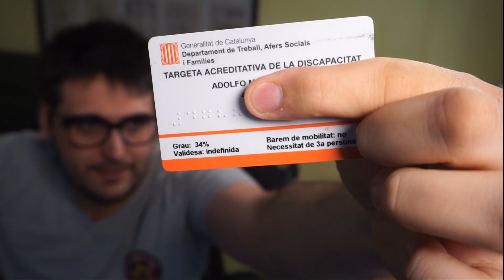LEXOSI HABLA DE SU DISCAPACIDAD MENTAL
En el vídeo de hoy lexosi habla de su discapacidad mental y el tdah que tiene desde pequeño.

                                            and